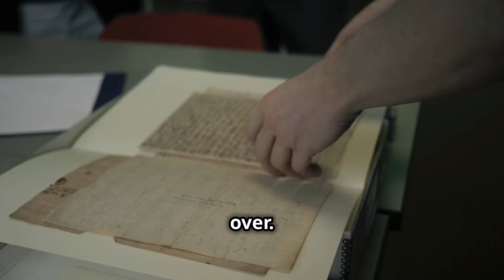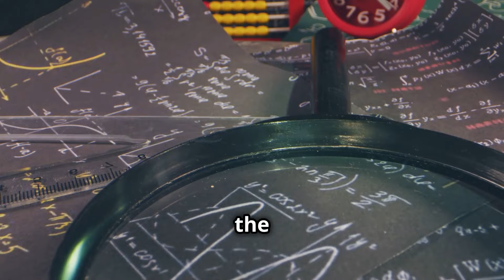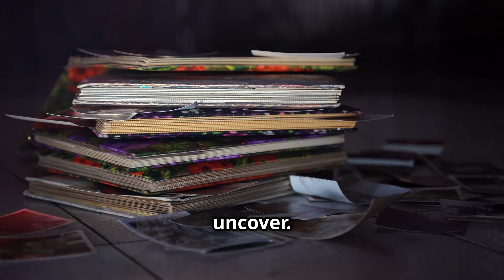Sinister Secrets of Historical Figures | Unknown History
Uncover the Dark Secrets of History's Icons: From Edison's Shocking Cruelty to Gandhi's Troubling Views 🎭
Dive into the sinister side of celebrated figures you thought you knew. This eye-opening video exposes:

⚡ Thomas Edison's gruesome elephant electrocution
🍚 Winston Churchill's role in the devastating Bengal famine
💔 Albert Einstein's hidden life of infidelity
☠️ Christopher Columbus's brutal legacy of Native American genocide
🕉️ Mahatma Gandhi's disturbing beliefs on race and celibacy

🤯 Prepare to have your perceptions challenged in this unflinching look at history's uncomfortable truths.